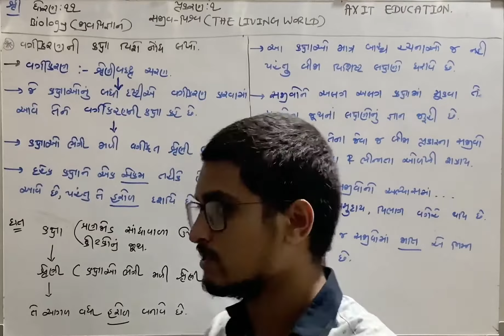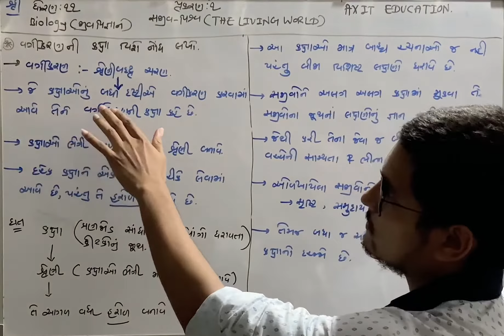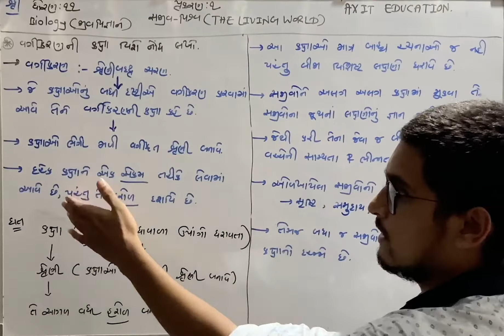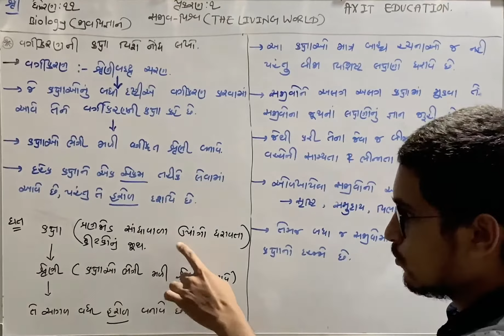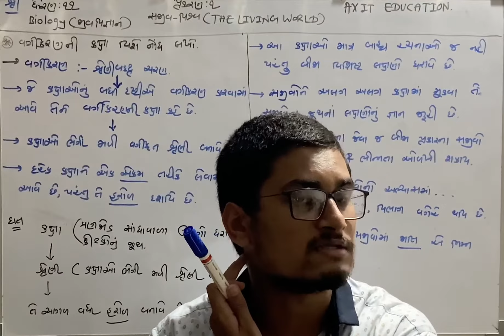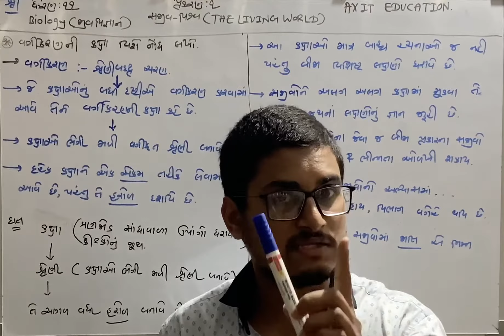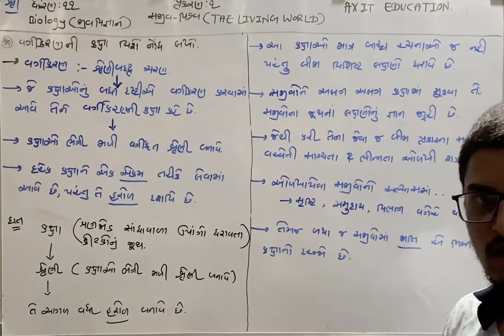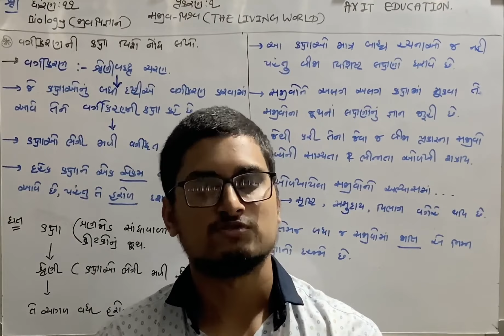વર્ગીકરણની કક્ષા | class 11 Biology | પ્રકરણ 1-સજીવ વિશ્વ | part-૮ | NCERT GUJARATI | ch-1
chapter:-2 સજીવ વિશ્વ.

•Level of classification.
•વર્ગીકરણની કક્ષા.